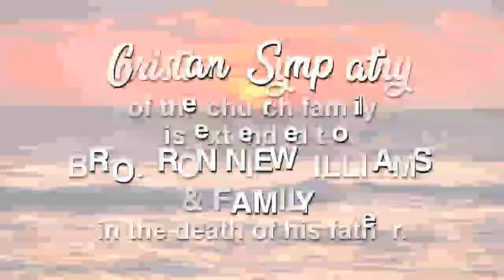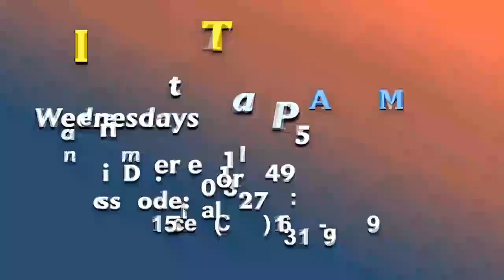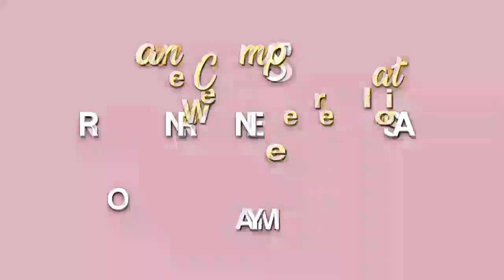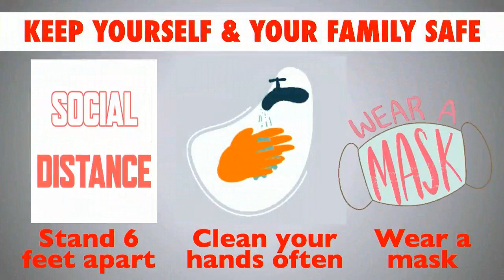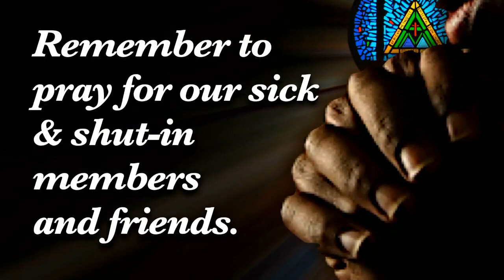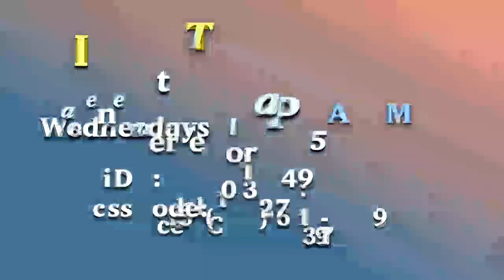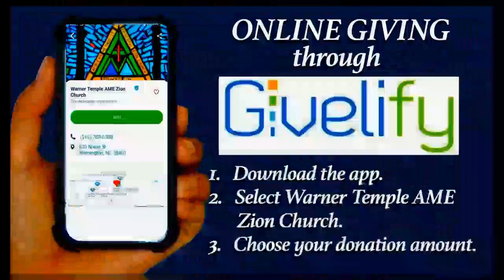WARNER TEMPLE CHURCH - Wilmington, NC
GRANDPARENTS SUNDAY
Sermon Title: GRANDS HELP